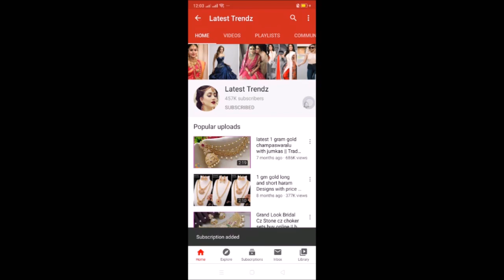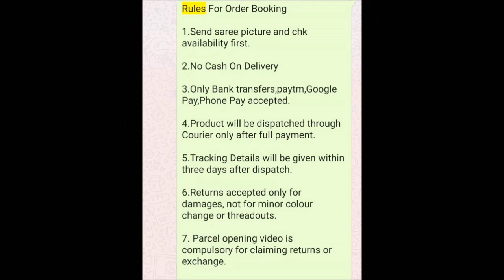1 Gram gold cz bangles with price | buy online bangles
1 Gram gold cz bangles with price | buy online bangles